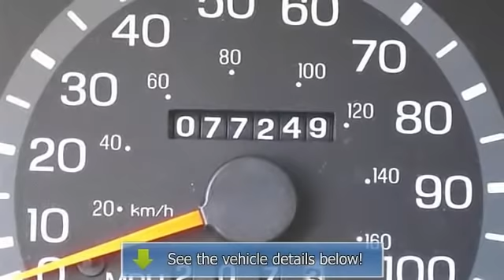2003 Ford e150 conversion - Julian's Auto Showcase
For Sale: 2003 Ford e150 conversion
VIN: 1FDRE14W73HB42960
Engine: 4.6L
Drivetrain:
Transmission: Automatic
Mileage: 77,249
Color: WHITE (exterior) BEIGE (interior)

Features:
We present to you this 2003 Ford E-150 Conversion Van with only 77 thousand miles on it.. This beautiful van comes with power windows, locks,dual a/c, tv, fold down bed, captian chairs, and alloy wheels.. This vehicle will not last long at this price! Come in today for a test drive...      Just $ 229.99 monthly with 0 down for 60 months at 4.99% with approved credit.  GOOD CREDIT BAD CREDIT OR NO CREDIT NO PROBLEM!  Call or come by today... Located at 6404 US HWY 19 NEW PORT RICHEY, PASCO,  FL, 34652    Thanks for looking and we look forward to doing business with you.